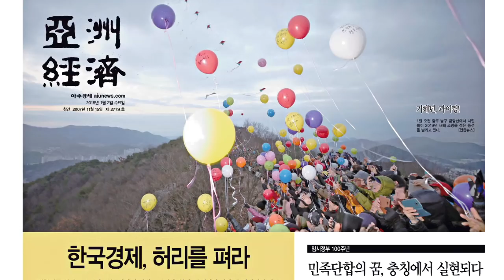강북삼성병원 故 임세원 교수가 남긴 말? 아주모닝 (임세원교수 새해달라지는것 이영애제일병원인수)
[이시각 주요뉴스]
1. 강북삼성병원 故 임세원 교수가 남긴 말?
환자가 휘두른 흉기에 찔려 사망한 고 임세원 강북삼성병원 정신의학과 교수에 대한 추모 물결이 온라인에서 일고 있습니다.

2. 2019년 새해 달라지는 것들?
올해부터는 새 차가 고장 났을 때 교환이나 활불이 훨씬 쉬워집니다. 또 환경을 위해서 대형마트에서는 비닐봉투를 쓸 수 없는데, 고기나 생선 포장의 경우는 제외됩니다.

3. 제일병원 인수 나선 이영애 “나와 병원은 깊은 인연”
배우 이영애씨가 제일병원을 인수할 계획이라며, 인수 컨소시엄에 참여할 의사를 밝혔습니다.

[맛있는 정치·경제]

1. 김정은 “완전한 비핵화, 나의 확고한 의지”
김정은 북한 국무위원장이 집권 이래 신년사에서 최초로 ‘완전한 비핵화’를 언급했습니다.

기획·편집: 오소은 아나운서
진행: 오소은 아나운서·정치경제부 김태균 부장
촬영: 송다정 AD